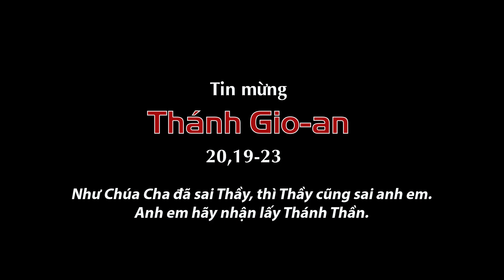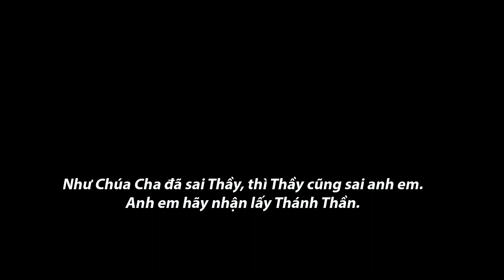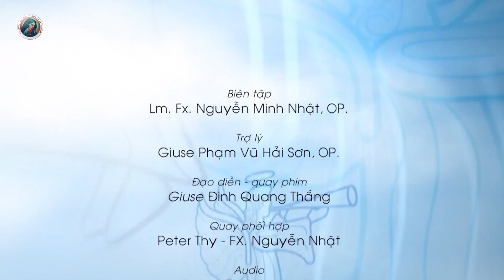"Để Lời Được Lớn Lên": Lễ Chúa Thánh Thần Hiện Xuống. Lm. Giuse Đỗ Tuấn Linh, OP.